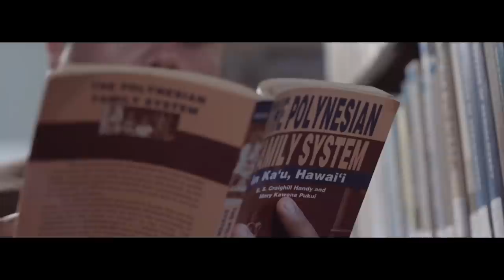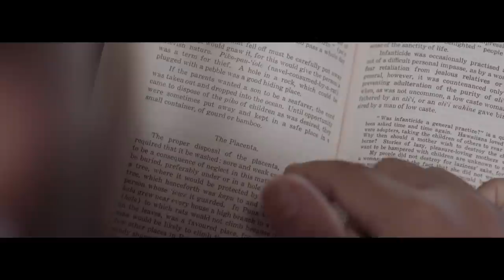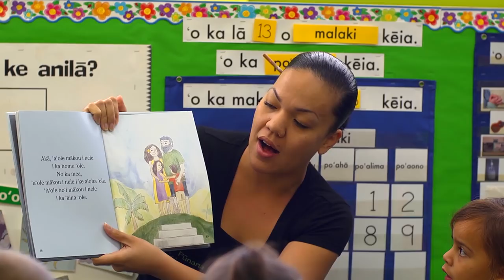Moʻolelo Mai | Pukana 1: Ka ʻIewe Incident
Mo'olelo Mai
He polokalamu haʻi moʻolelo kēia ma ʻŌiwi TV e kālele ana i nā moʻolelo mai loko mai o ko kākou mau kaiāulu i pili i ka nohona a moʻaukala Hawaiʻi. E nanea mai ka pepeiao i ka lohe aku i kēia mau moʻolelo kūpaianaha!

ʻŌiwi TV's original television program highlights stories about our history, our islands, and our communities - told by various people across the pae ʻāina. Come and listen to these amazing stories!

Ka ʻIewe Incident
Ma kēia pukana mua e lohe ai kākou no ka hana wiwoʻole o kekahi ʻohana ma ka ʻimi a hoʻōla ʻana aʻe i kekahi hana kuʻuna, ʻo ke kanu ʻiewe hoʻi. E hoʻolohe mai nō iā Kīhei Nahale-a lāua ʻo Nohea Stibbard ma ka haʻi moʻolelo ʻana no kā lāua ʻimi ʻana i ka hiki ke mālama i ka ʻiewe o ko lāua keiki mua i loko o kekahi wā i kūikawā loa ai ia hana a manaʻo.

In this first episode, we hear about the valiant efforts put forth by one ʻohana as they worked to revitalize a traditional birth practice of burying a childs' placenta. Come and listen to Kīhei Nahale-a and Nohea Stibbard as they recount this story of how they sought out the rights to retain their first-born's placenta during a time when such requests were unheard of and not practiced.